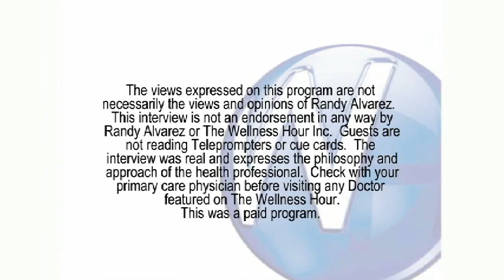Dr. Oscar Aguirre discussing Pelvic Surgery and Intimate Aesthetics witj Ramdy Alvarez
Randy Alvarez the host of The Wellness Hour discussing Pelvic Surgery and Intimate Aesthetics with Oscar Aguirre